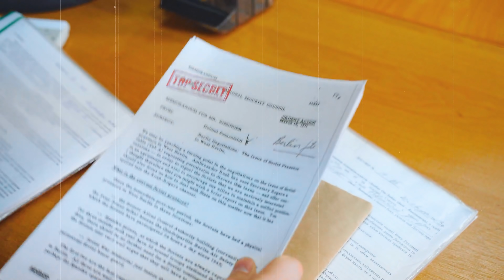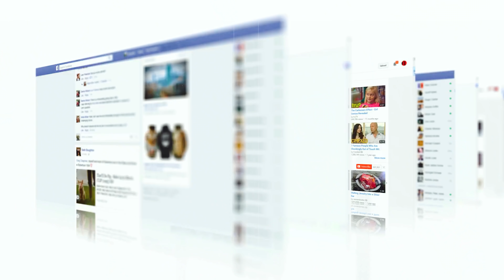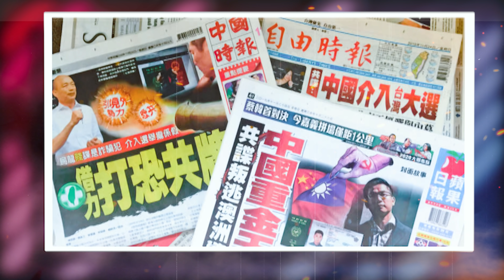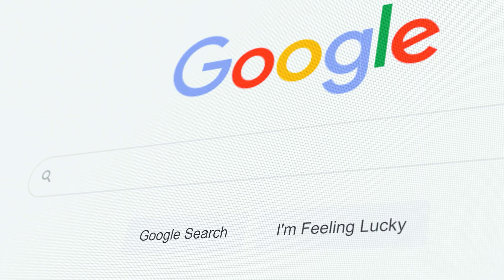How China Tracks Everyone | Dictatorship of Xi Jinping | Weird Laws in China | Live Hindi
This video is about "How China Tracks Everyone | Dictatorship of Xi Jinping | Weird Laws in China | Live Hindi"